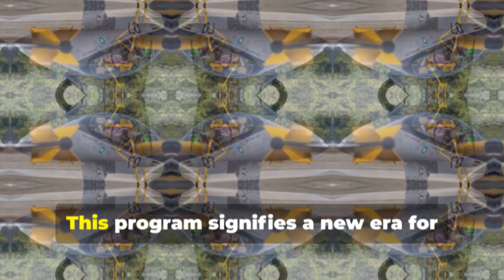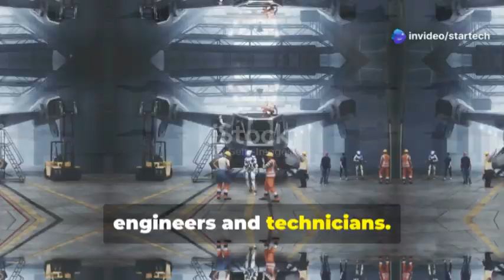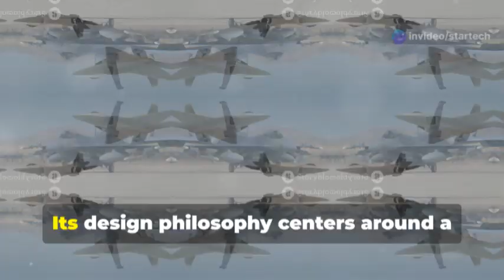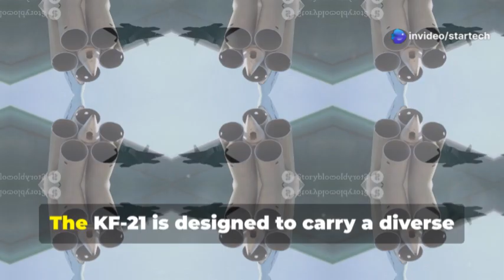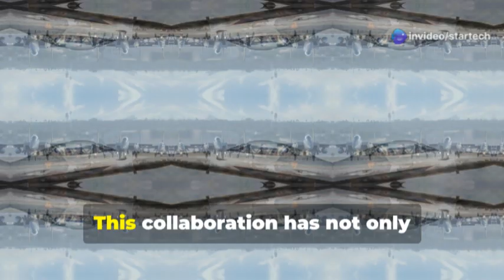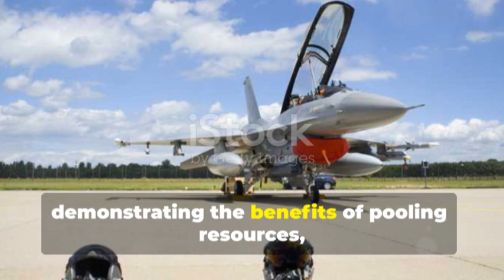KF-21: South Korea's Newest Fighter Jet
South Korea's KF-21 fighter jet marks a pivotal development in Asia's defense landscape, showcasing its advanced technological capabilities and ambition for aerospace autonomy. This 4.5-generation aircraft bridges the gap between existing fourth-generation fighters and advanced stealth platforms, featuring cutting-edge avionics, AESA radar, and versatile weapon systems. Collaborative efforts with nations like Indonesia and global aerospace firms highlight the program's international dimension, emphasizing innovation and shared expertise. As a potential export product, the KF-21 challenges established players in the arms market, offering cost-effective, advanced solutions to nations modernizing their air forces. Its emergence reshapes regional security dynamics, prompting opportunities for partnerships and competition across the Indo-Pacific.